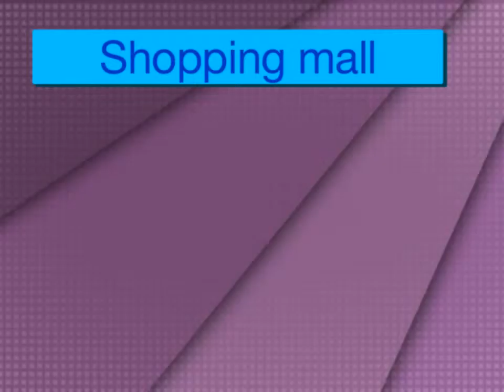Day 3 (in China) "fun things to go there"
hi Guya Thx for watching hope you guys like it :D